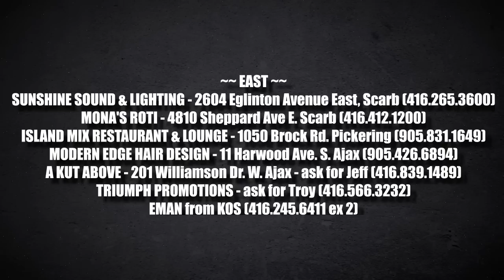The 15th Annual Doh Cry Ah Leavin' (DCAL) Movie Trailer HD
From the director of "RETURN FETE", "WHITEOUT", "KOS J'OUVERT", "BIG PEOPLE OUTDOOR FETE" and "SOCA OR DIE!",
comes the TRUE STORY of the ONLY FETE to be SOLD OUT 14 YEARS IN A ROW...
The 15th Annual DOH CRY AH LEAVIN'
[[ - D.C.A.L. XV - ]]
arriving Saturday January 30th, 2010
@ Kool Haus - 132 Queen's Quay East, Downtown Toronto
Starring the KOS Family:
DR. JAY DE SOCA PRINCE (Aye Aye Aye!!!)
MARXMAN (always on point)
DIRTY DEZ (talkin' de tings dem)
EMAN (your girl's voice of choice)
plus some SURPRISE GUEST DJs

Admission:
Limited $20 (yes, ONLY $20!) advanced tickets, plus outlet's service charge, go on sale Friday January 15th
Congratulations to the hundreds of you who took advantage of the pre-purchase opportunity.

**pay attention to the outlet listing as there have been some changes**

[[ This is a 19+ event / ID will be required ]]